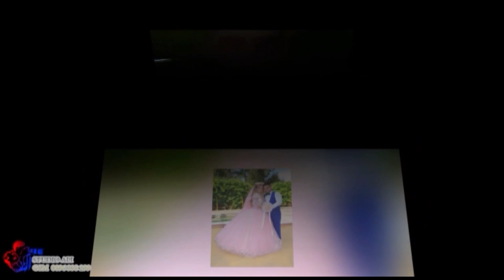Yaşar ile Nedret Düğün Töreni Aleko 2018 FUL